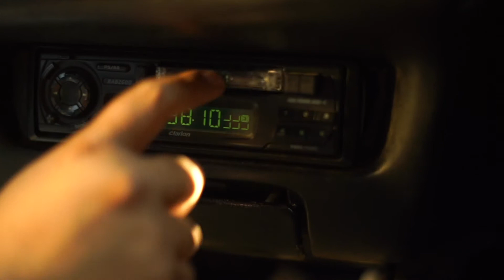Off the Reservation - S2 E12 - Where's the Line?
This week, your hosts share some thoughts on the first indigenous woman going to space, Kanye West's latest PR stunt, and a long discussion on where the line between art and appropriation is. We hope you enjoy!